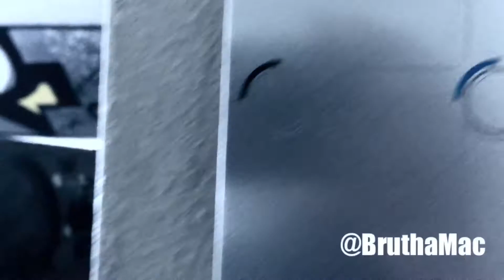Sam Cooke Tribute @GrimMuzik Presents @BruthaMac - Nothing Can Change This Love (Live)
GrimMuzikMondays Live Edition!!! Live at Grim Muzik Studios, we present Brutha Mac, GRIM Muzik's own Soul Man!!! We interrupted him during his session at 5:30 this morning and asked him to give us something & he decided to pay a live tribute to the late, great, Mr. Sam Cooke!!! We put him on the spot so he gave us his own version of "Nothing Can Change This Love." Original music coming soon. Until then, Press Play!!!